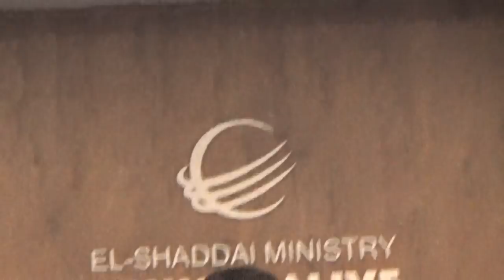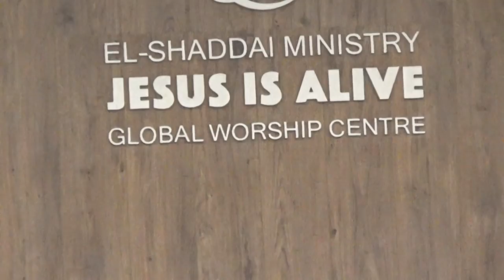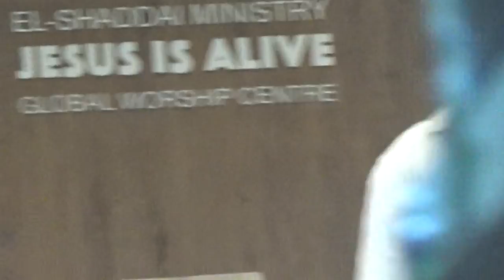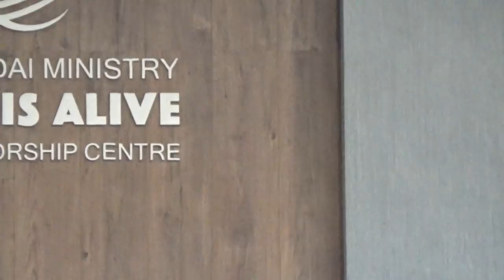God who justifies the ungodly Romans 4:5 ( to him that worketh not.)Power of faith Dr George Kovoor